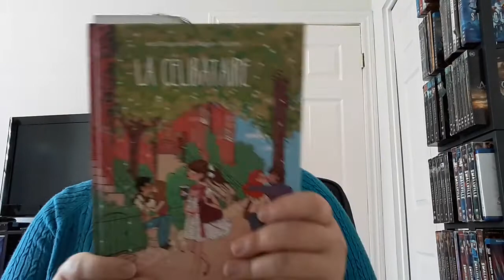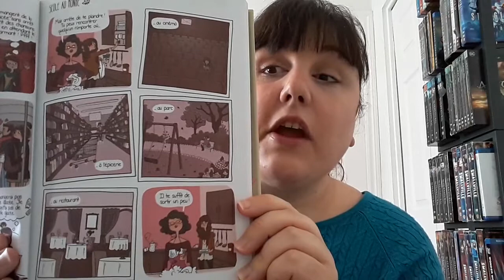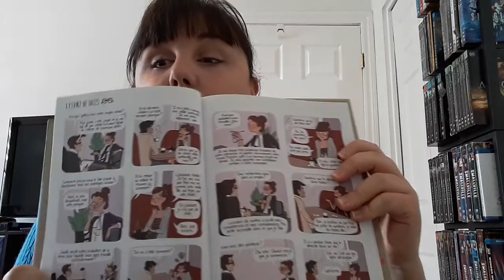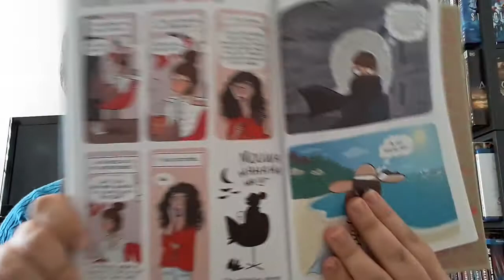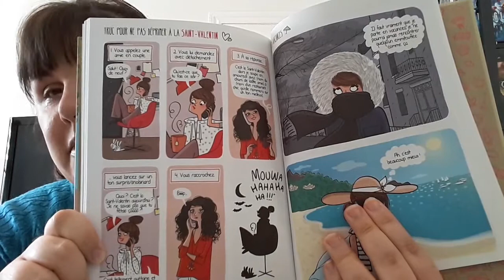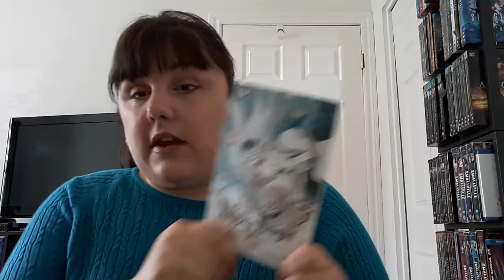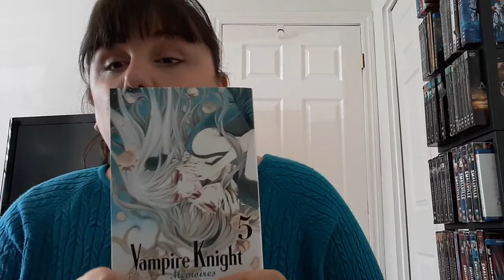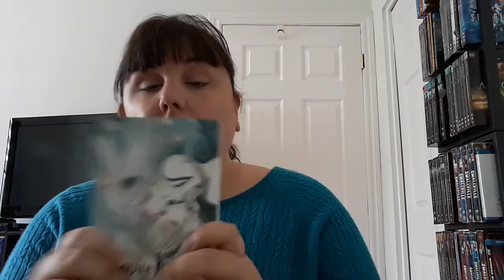Lecture commune de bandes dessinées avec Booktube Québec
À l'occasion de la fête des mères,  Encore 1 Page a eu l'idée qu'on lise des bandes dessinées écrites et dessinées par des femmes!

Livres mentionnés
La célibataire Tome 1  d'India Desjardins et Magali Foutrier publiée chez Michel Lafon
2- Vampire Knight Memoires Tome 5 de Matsuri Hino